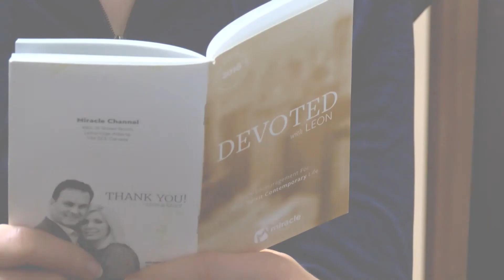Devoted: Get Incredible Insight and Understanding (Psalm 119:99)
Today's Topic - Get Incredible Insight and Understanding

Today's Verse - Psalm 119:99 (AMPC)